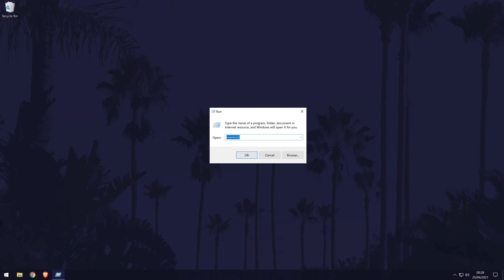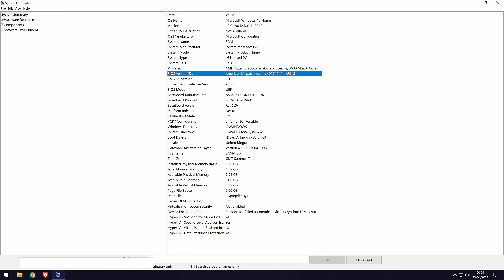How to Find Out/Check BIOS Version on a Windows 10 PC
Want to know how to check what BIOS version you have on a Windows 10 PC or laptop? This video will show you how to check and find out what BIOS you have on a Windows 10 PC, including the version and date. You might want to check what BIOS you have on PC to troubleshoot, update or other reasons. Hopefully today's video helps you with how to check what BIOS I have on a Windows 10 PC.